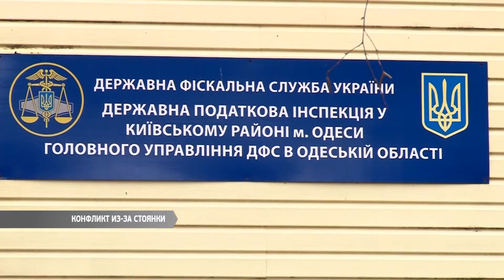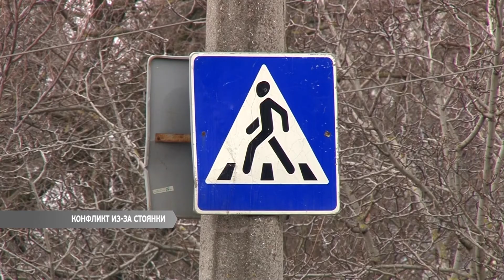День на Думской. Александр Гайдар, 29.03.2018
ТЕМА: ПРИЧИНЫ ПЕРЕКРЫТИЯ ЛЮСТДОРФСКОЙ ДОРОГИ